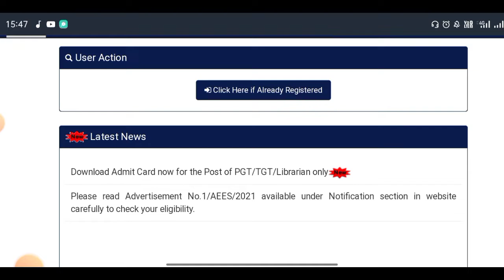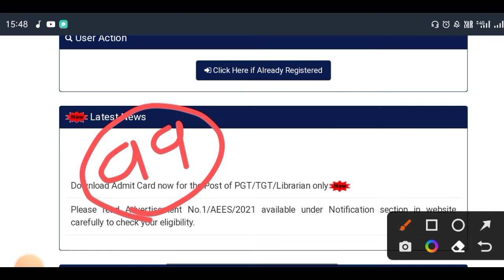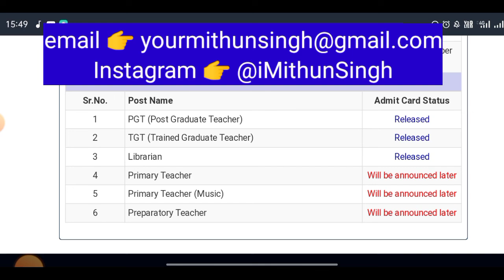AEES EXAM ANNOUNCED | AEES ADMIT CARD 2022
KVS CURRENT AFFAIRS | CLASS NO - 05 |  KVS PRT TGT PGT CLASSES | LAST 6 MONTHS CURRENT AFFAIRS |

KVS PRT AGE RELAXATION

KVS PRT PREVIOUS YEAR QUESTION PAPERS | KVS PREVIOUS YEAR PAPER | KVS LAST YEAR PREVIOUS YEAR PAPER

🎯 HASTAGS